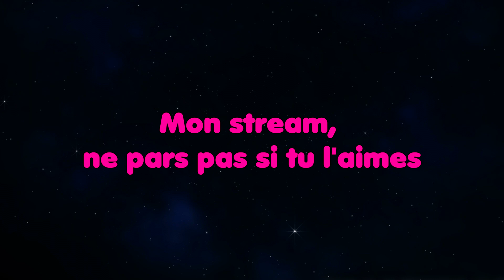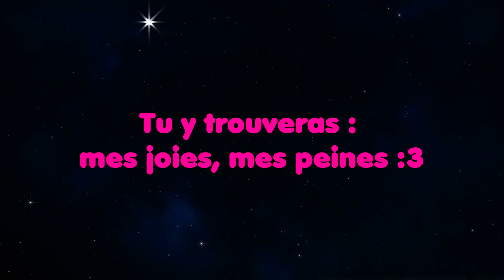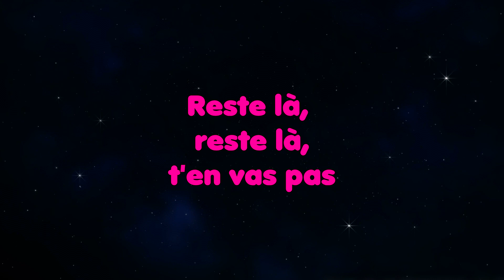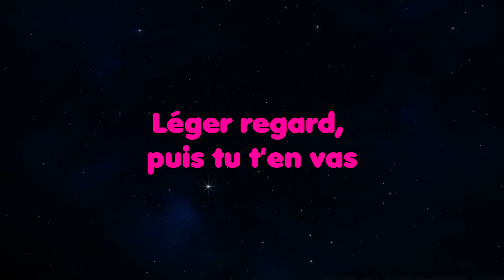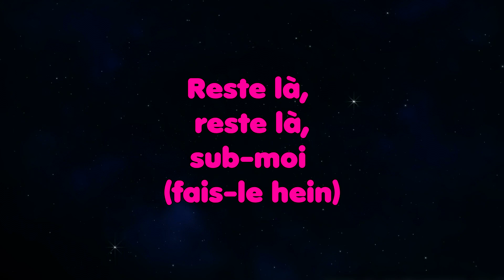#2 Reste là - Parodie Aicha de Khaled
2023 Remaster - Rechantée avec ajout de la fin afin d'avoir une version complète !